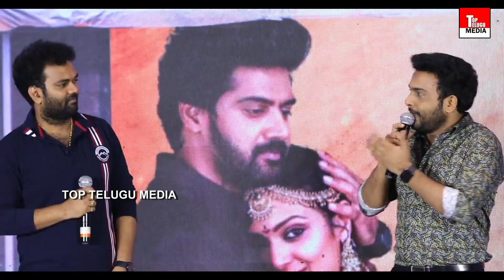Getup Srinu & Auto Ramprasad Comedy At Thaggedele Pre Release Event | Naveen Chandra | TTM